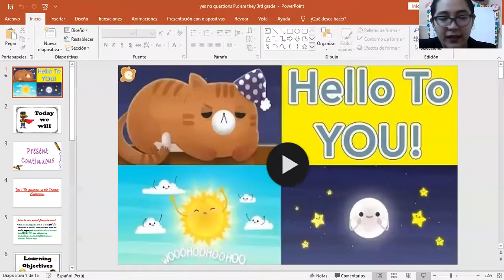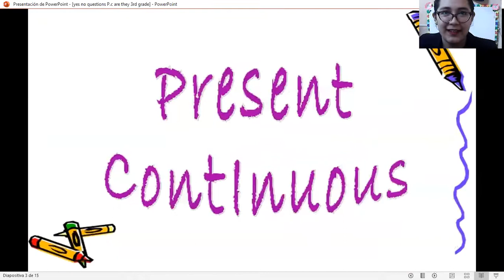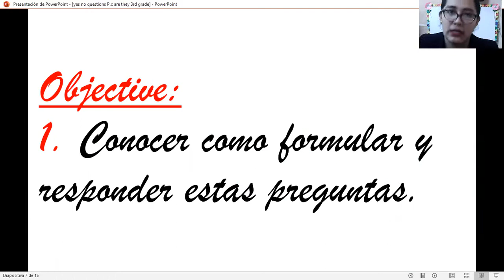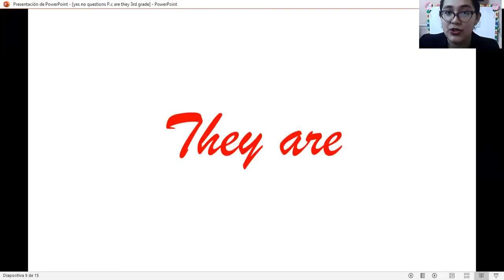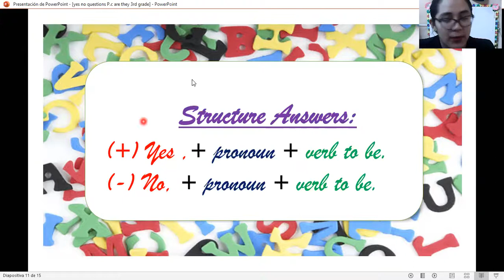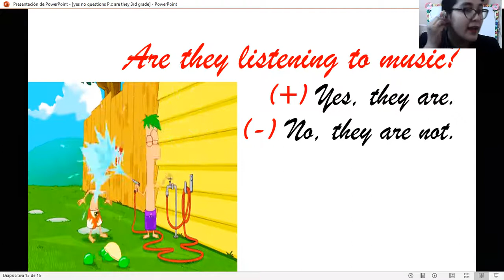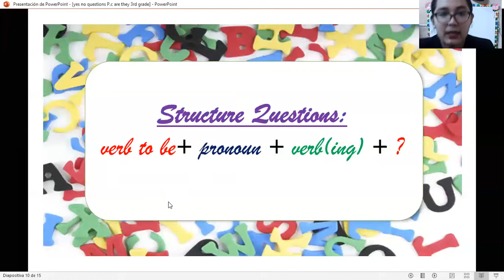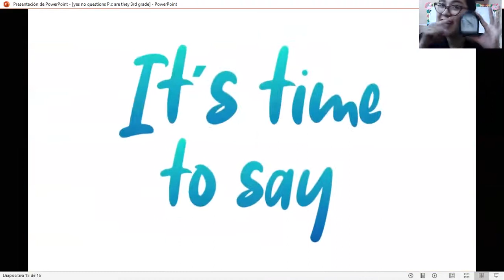Yes/No questions in the Present Continuous 2-3rd grade primary EFL